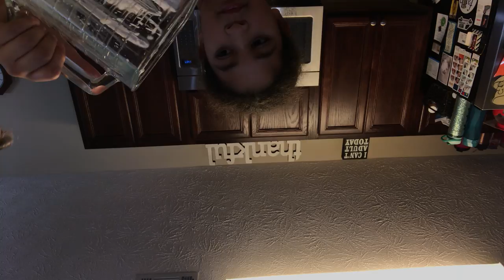My ￼first ￼Milk￼sake video￼ 🤩🤩🤩🥛🥛🥛